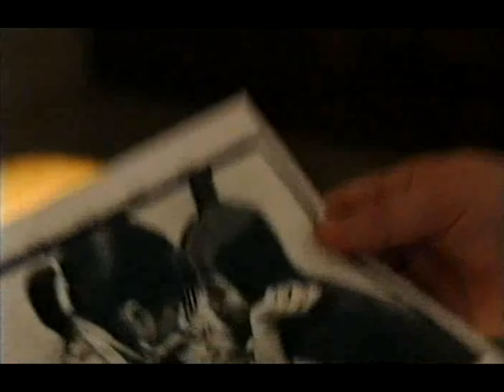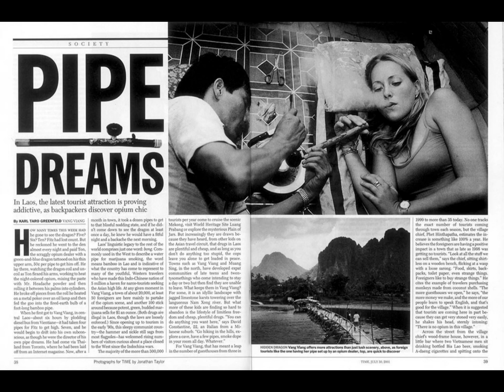JT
Mixed Documentaries with Jonathan Taylor in, two from the BBC and one from PBS Chanel USA.